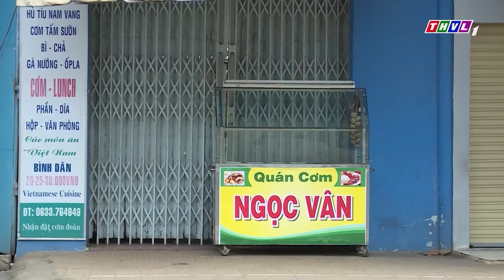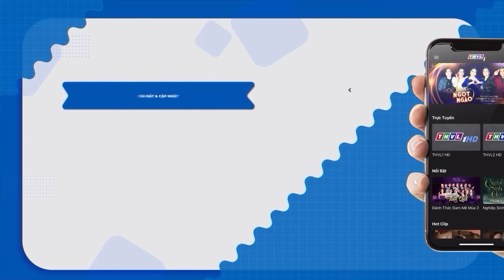CON GÁI MƯU KẾ GIĂNG BẪY TRỪNG TRỊ KẺ THÙ | PHIM VIỆT NAM 2024 | PHIM TÂM LÝ XÃ HỘI VIỆT NAM HAY